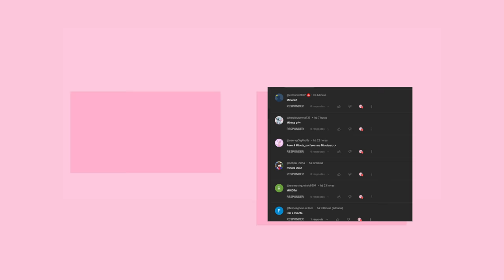2 CABELO DE GRAÇA NO ROBLOX + ITEMS DE EVENTO GRÁTIS NO ROBLOX!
2 CABELO DE GRAÇA NO ROBLOX + ITEMS DE EVENTO GRÁTIS NO ROBLOX!
mostrando faces grátis no roblox mais cabelos grátis e como pegar itens grátis no roblox em 2023 atualizado.